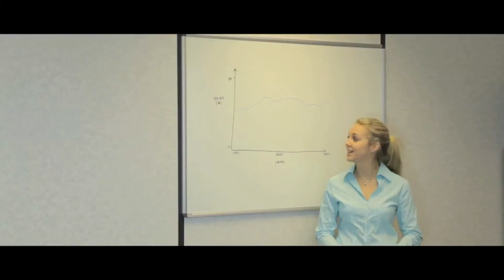Plain and Printed Whiteboards